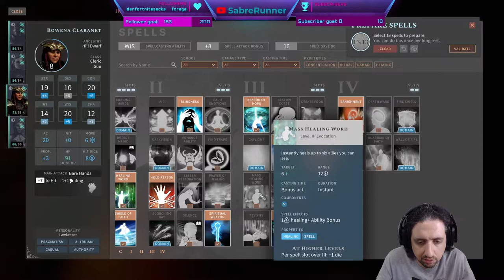Running the Gauntlet˸ Solasta˸ Crown of the Magister, Part 17